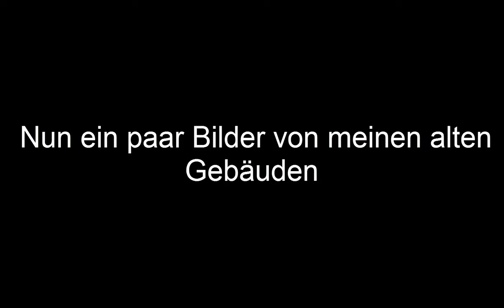Minecraft | Mittelalter | Adventskalender | 11tes Türchen Türchen | 2015 Minecraft Cooperation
Herbstlande TS Ip für fragen und sonstige Plaudereien:                                                                     kkteg.ts3.wtf

Texturenpaket: Conquest

Du willst dir Minecraft Kaufen ? hier kannst du dir es holen

Mitbauer von und zu Herbstlande =D

Tags : Mittelalter Bauen Minecraft Cooperation Herbstlande Mittelalterlich Burgen Coole Gebäude Tutorial